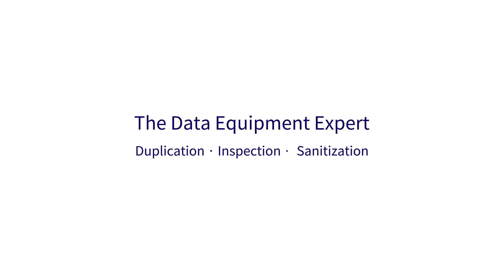U-Reach 佑華科技｜如何更換接口－Intelligent U3系列Flash拷貝檢測機操作教學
佑華科技Flash閃存記體燒錄測試機，為市面上第一台可無需使用電腦、智能測試的克隆檢測機，插上即可智能對拷。Intelligent U3系列功能眾多且符合人體工學操作的流線機身、資料準確與大量快速複製、檢測，根據您的需求，推薦最適合的口數給您參考。透過本片帶您了解如何使用特色功能將機器接口更換，只需6步驟，1轉(螺絲)→ 2拿(擋板)→3取(舊接口) →4裝(新接口)→5裝(擋板) →6轉(螺絲)。

有任何技術支援請電郵到

了解佑華✍
佑華科技股份有限公司

產品網址傳送門📢
USB隨身碟拷貝檢測機